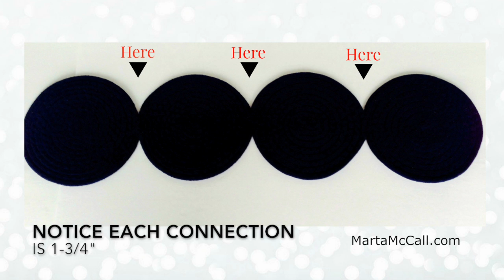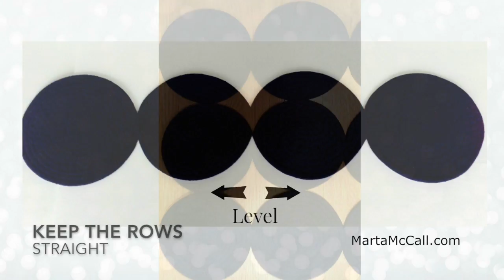DOLLAR TREE $12 Rug From Woven Trivets DIY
Learn How To Make A Rug From Dollar Tree Woven Trivets